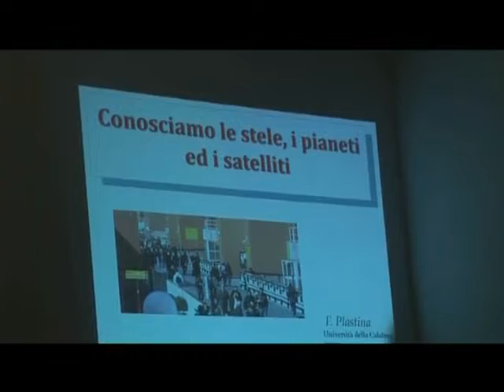Davoli, terzo appuntamento "Mese della Cultura" 2020